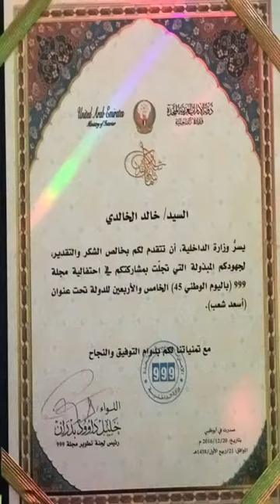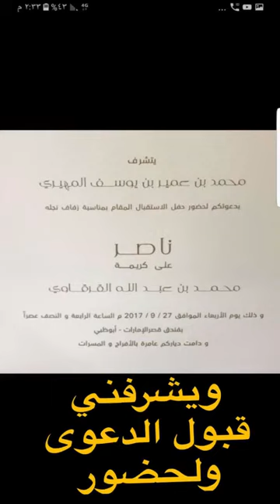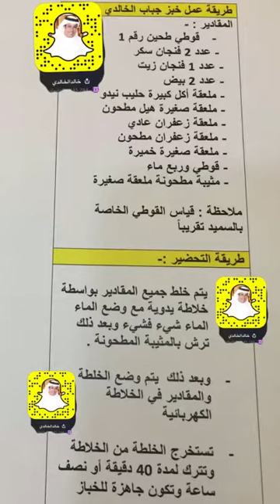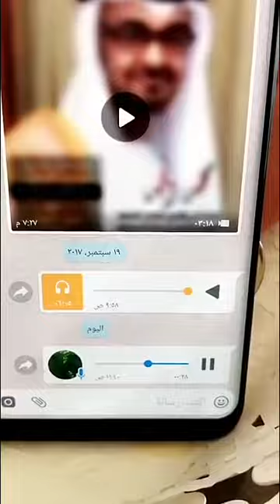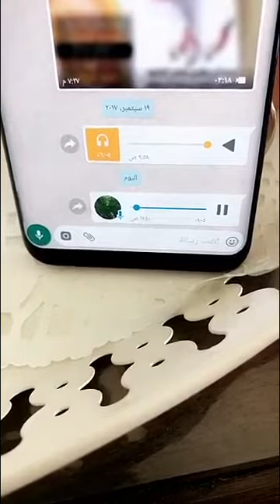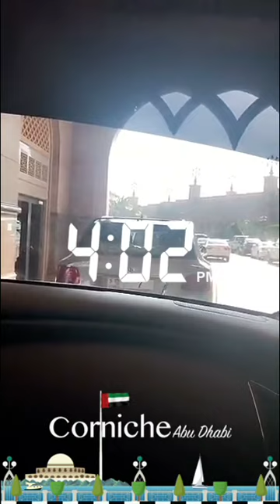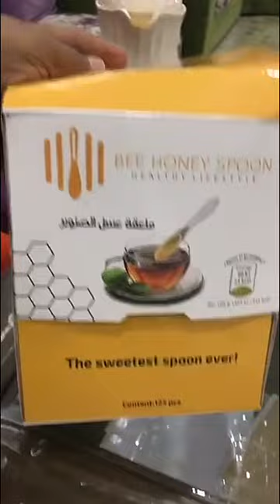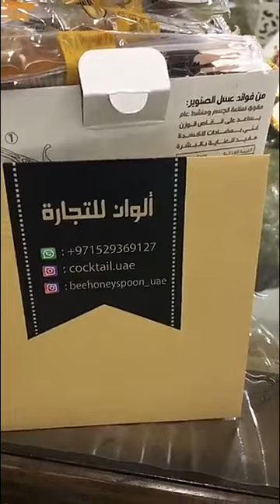خالد الخالدي-يوميات- وحفل زفاف ناصر بن محمد بن عمير المهيري